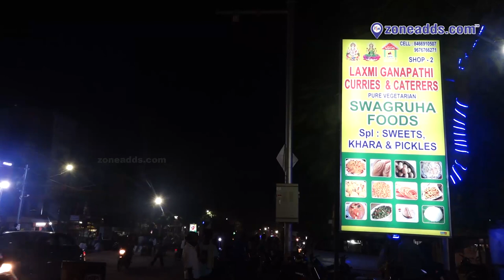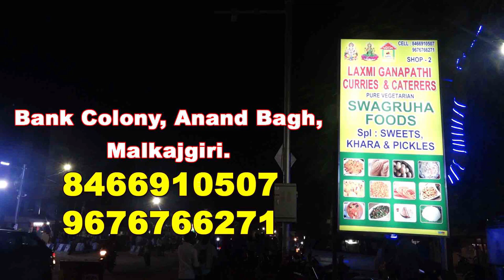Laxmi Ganapthi Caterers & Swagruha Food || Malkajgiri | zoneadds.com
Find sweets, savoury items, snacks and even curries for your next meal at Laxmi Ganapathi Caterers. They sell freshly made swagruha foods and curries. Have a look at their shop in this video.